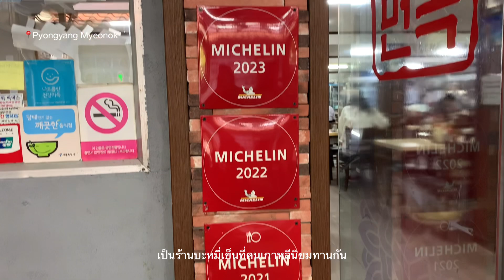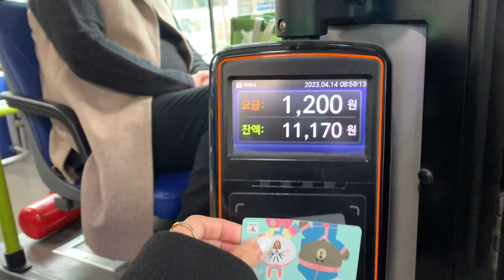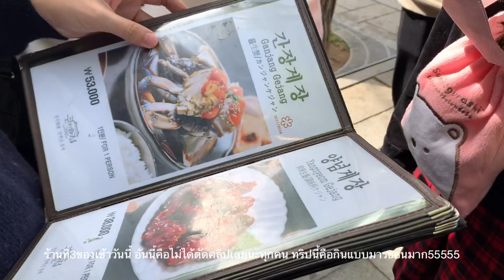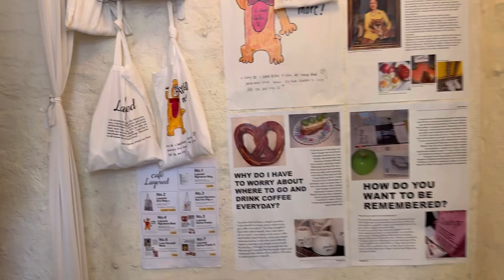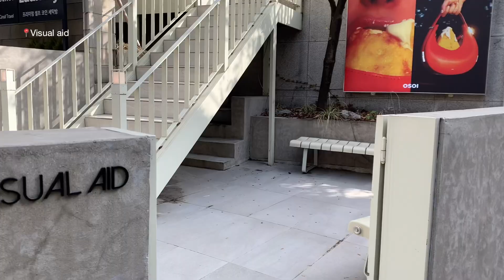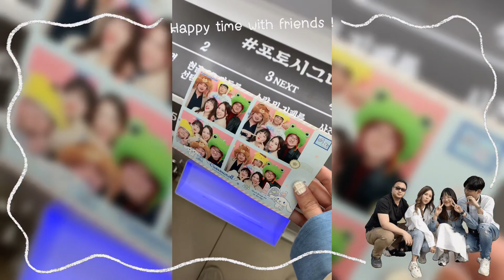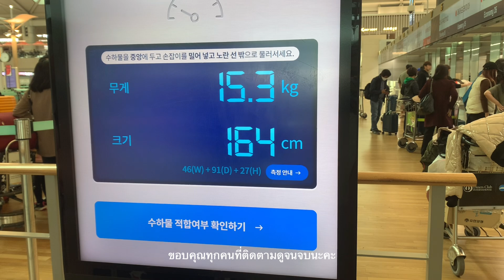Korea Trip Ep.2 🇰🇷✨ l เที่ยวโซล2023 คาเฟ่ฉ่ำ ร้านอาหารเด็ด ช้อปปิ้ง เที่ยวทุกโลที่น่าไป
Korea Trip Ep.2 🇰🇷✨
ในที่สุดvlogคลิปนี้ก็คลอด(ซักที) หลังจากที่แอบดองไว้นานมาก แงงง
ทริปนี้เราไปคาเฟ่ฉ่ำ randomหาร้านอาหารเด็ดๆ
ช้อปปิ้ง และเที่ยวครบเลย ที่สำคัญเผื่อใครสนใจไปตามกัน
เราแปะพิกัดทุกที่ไว้ในคลิป(มุมบนซ้าย)เรียบร้อยแล้วค่ะ

หวังว่าเพื่อนๆจะสนุกและชอบคลิปนี้กันนะคะ